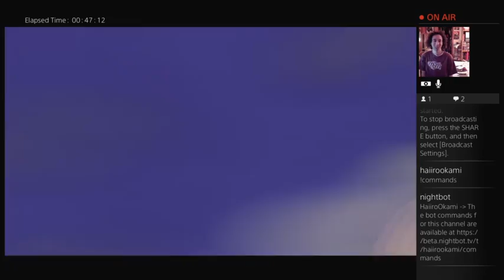bro, brobrobrobro, BROBRO [TftBL]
If you'd like to purchase a copy of Tales from the Borderlands on Amazon